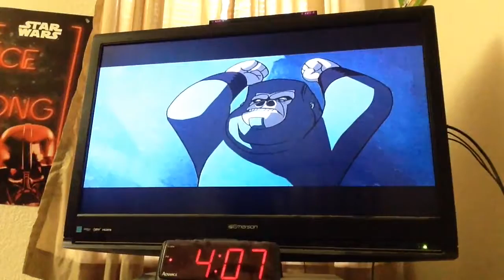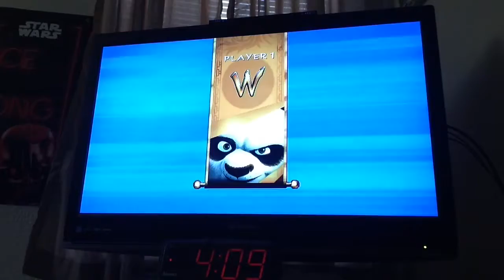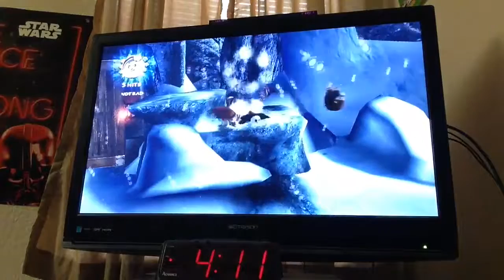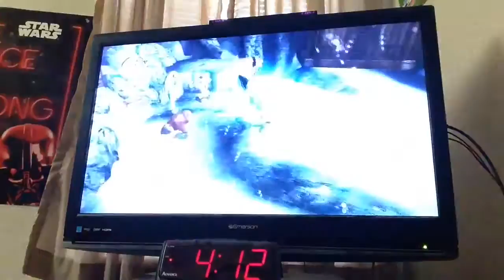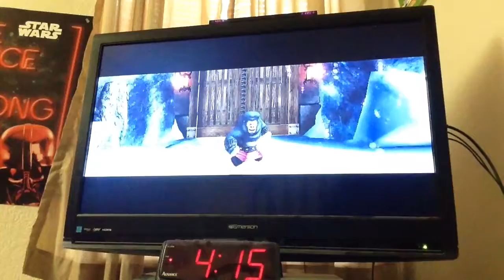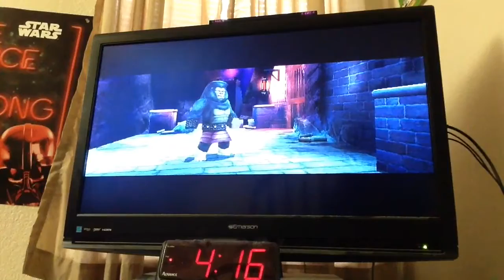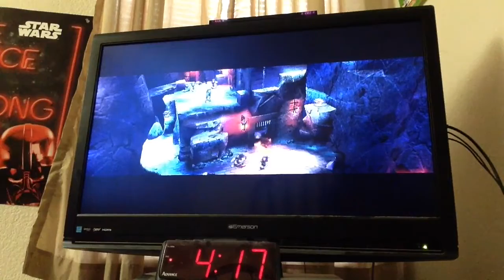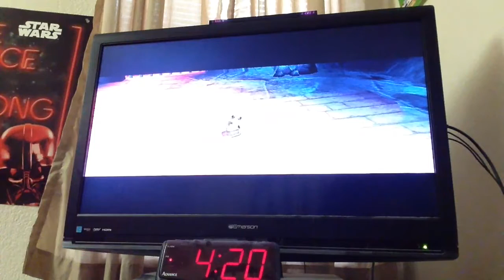Let's play Kung fu panda legendary warriors part 4 Activision is trash!